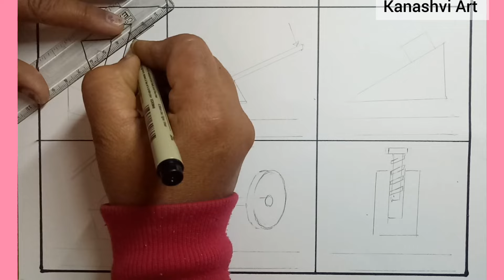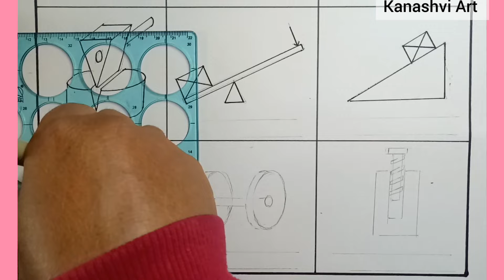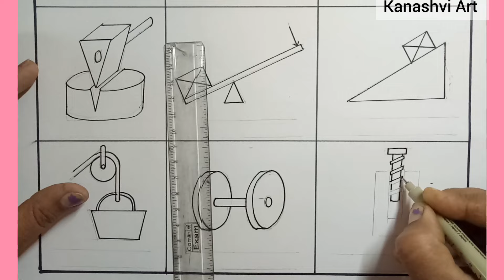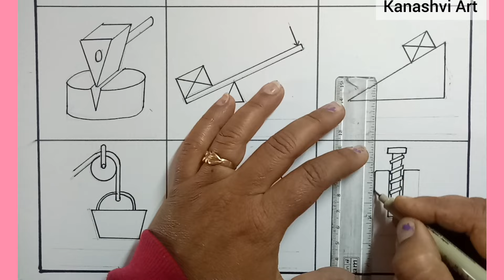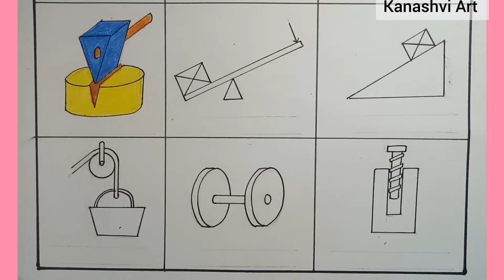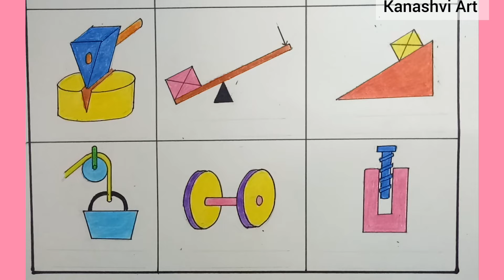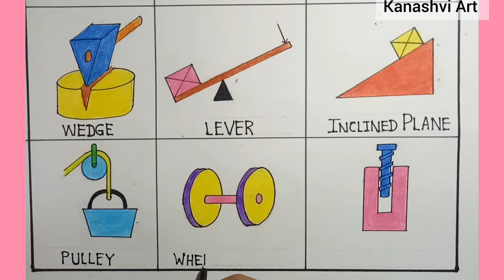How to draw Simple Machines easy step-by-step / Drawing of simple machines/ Educational drawing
How to draw Simple Machines easy step-by-step / Drawing of simple machines/ Educational drawing @kanashviart4703

Hello,
Here, we are going to learn how to draw simple machines step-by-step for science activity for school.

how to draw Simple Machines
step by step drawing
school activity
how to draw and color
doctor kit easy drawing
Simple Machines drawing
Simple Machine